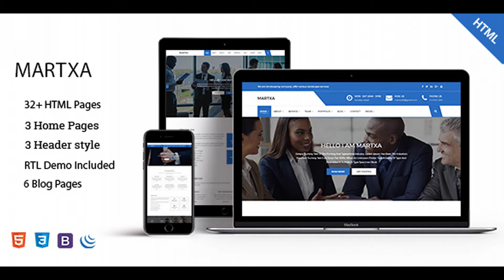Martxa - Responsive Multipurpose HTML5 Template | Themeforest Website Templates and Themes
Martxa – Responsive Multipurpose HTML5 Template Martxa is a business and corporate theme. Its simple and clean HTML5 & CSS3 Template. Its a full responsive theme built with Bootstrap. Full RTL Demo Included Grand Features- Main 32 pages 32 RTL Demo 3 Unic Home pges Blog Details Pages Fully Responsive Design Design with Latest Bootstrap Working contact form HTML5 and CSS3 Validation Fully compatible for all major browsers Well Documented and much more…
 No preview image included in the downloadable version.
 CSS and JavaScripts Libraries Bootstrap 3 Font Awesome icon Owl Carousel We will update this template time by time and we want to hear your wishes for the future updates or for complete new templates. Images are not included in the download file!

download Martxa - Responsive Multipurpose HTML5 Template | Themeforest Website Templates and Themes